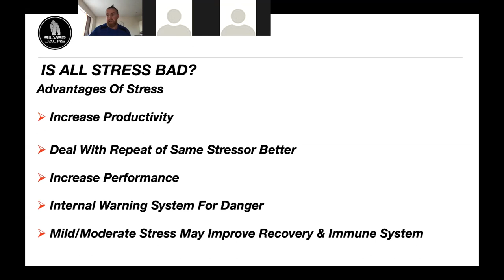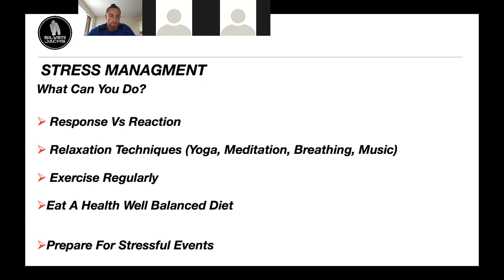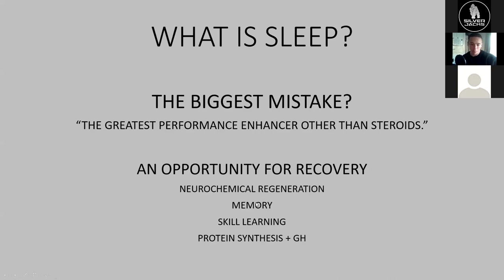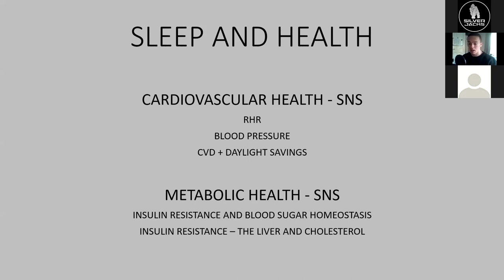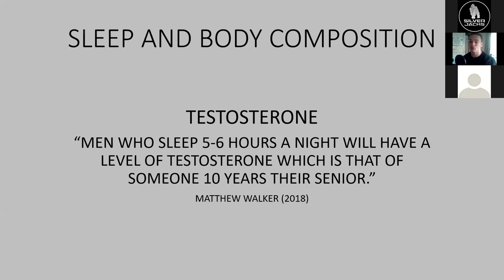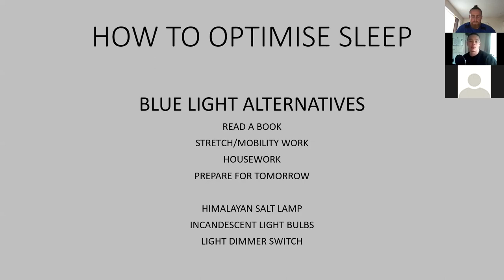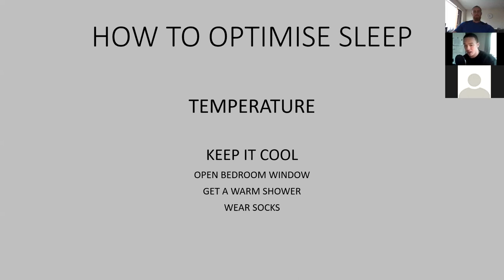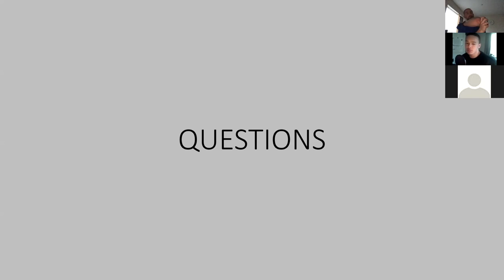Webinar #3 - Sleep & Stress Management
This week we focused on the importance of managing stress. We also had Coach Isaac Camara (@coach.camara) on talking all about the importance of sleep and how to optimise your own sleep.